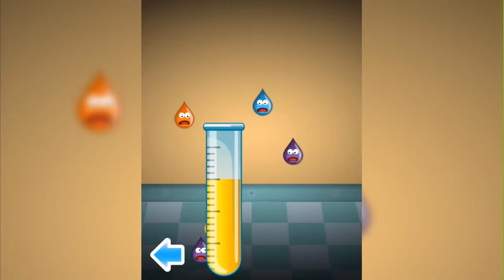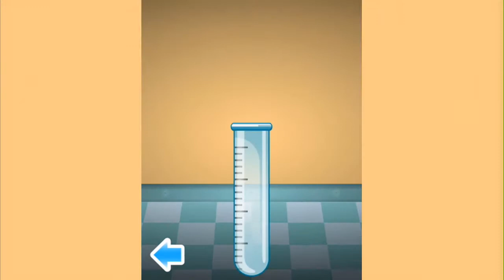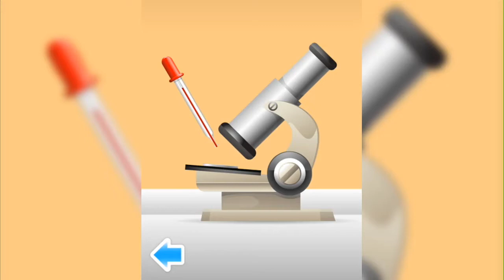Kids Play Professional Doctor Tools - Funny Doctor Gameplay Android /ios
Kids Emergency Doctor Fun Baby Care Games - Play Amazing Doctor Tools - fun kids games Android /ios